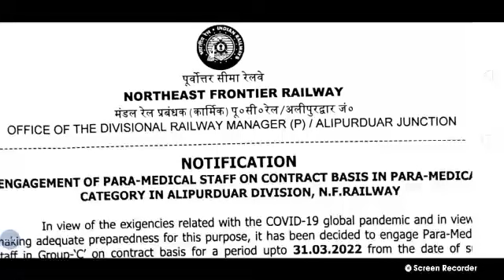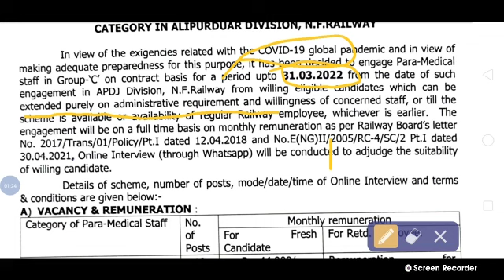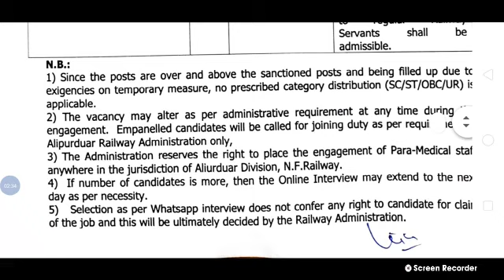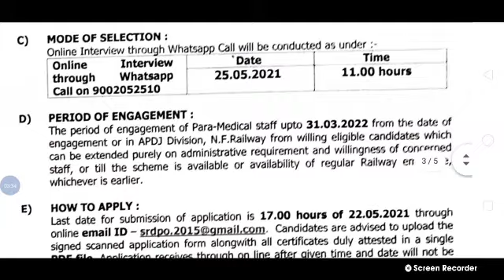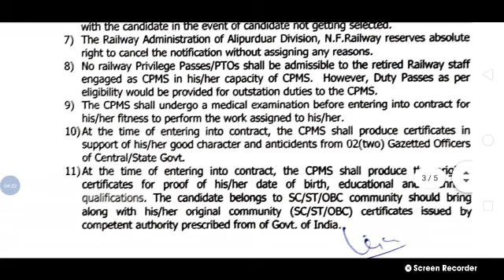lab technician vacancy 2021 in railway